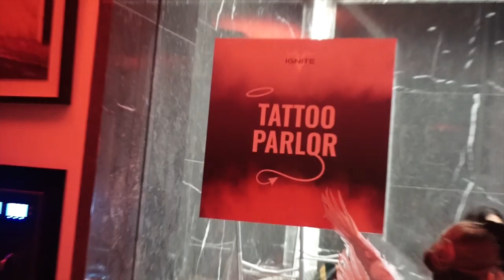Universal Studios Hollywood + Dan Bilzerian's Party **Vlog**